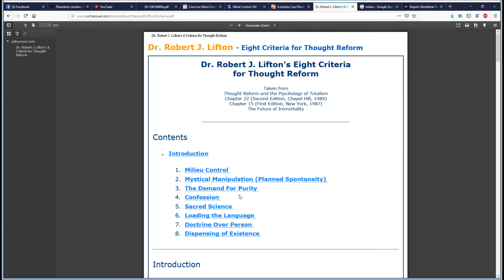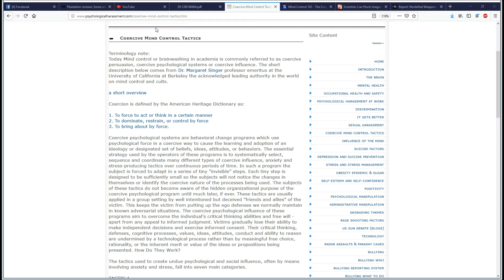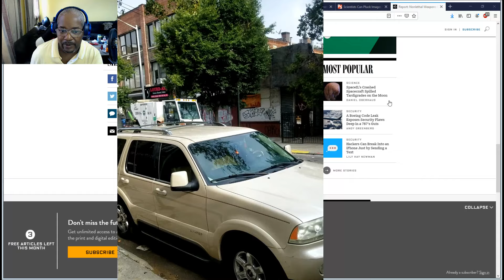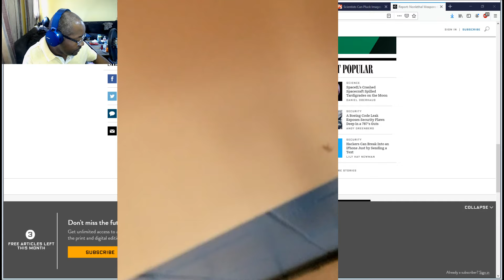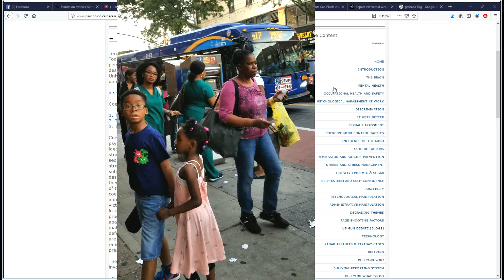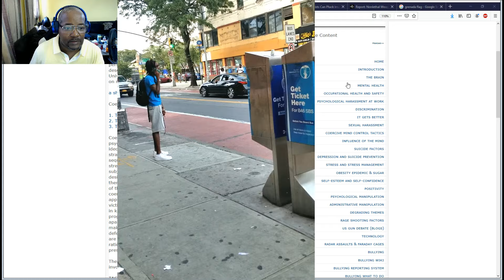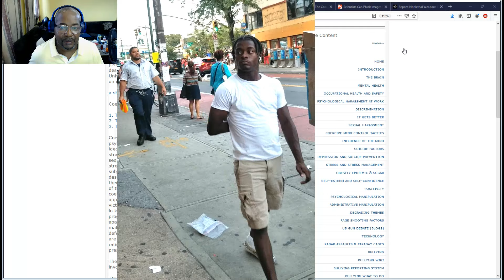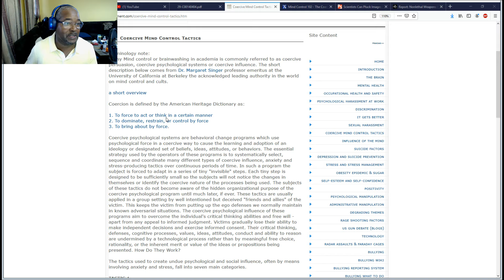Targeted Individual Program 2019 08 09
Documenting my targeting in this criminal coercive persuasion program, non consensual human experimentation program, illegal micro chipping program.